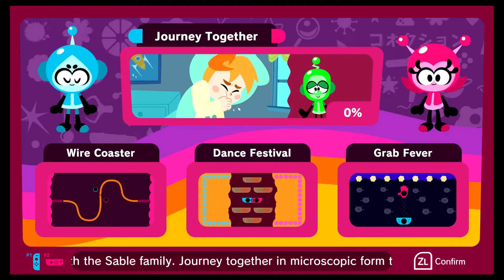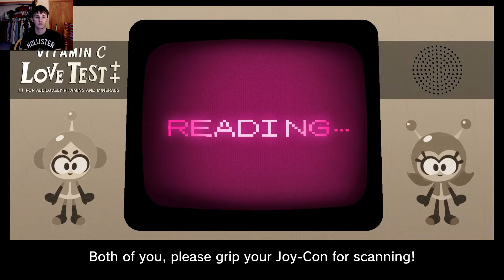Vitamin Connection: Finishing the Boy and Starting the Mom's Healing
In this episode, we mark the end of saving the small boy from his sickness and we move on to the mom who needs saving. If you enjoyed this episode, be sure to hit the like button, if you want to see more of my content, hit the subscribe button and click the bell to be notified of my latest videos, and comment what you like, but be nice and fair.